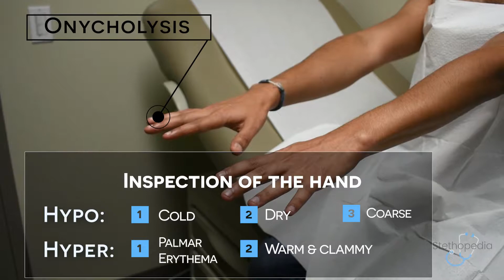Thyroid OSCE Exam | Stethopedia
This video demonstrates how to perform an OSCE-style thyroid exam and highlights clinical features of hypo- and hyperthyroidism.